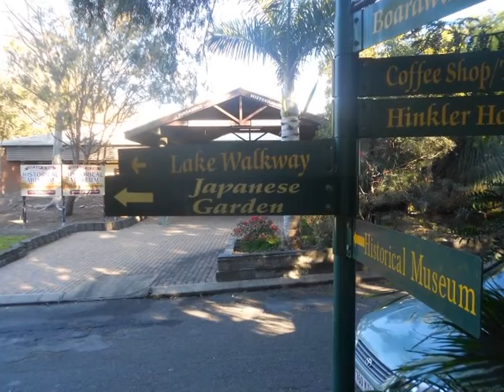Bundaberg North - Lifestyle..Dress Circle ...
6 Rosewood Place, Bundaberg North
Gary Martin

Owners commitments in Brisbane have just seen this property reduced by $20,000, ensuring immediate interest, offers and a sale.
Offering you a huge opportunity to secure this residential allotment located in a quiet cul-de-sac, close to all services.

The 854m2 allotment is large enough to provide many building designs to suit your needs.The Location certain to fulfill the lifestyle of most.

The surrounding homes of quality and statement will certainly enhance the value of your new investment.

Just around the corner is Bundaberg's Iconic Fairymead House on your short stroll to our beautiful Botanical Gardens, Historical & Aviation Museum and  sporting fields.

Saving you time and money..
* Short Stroll - Botanical Gardens, Museums, sports fields, Schools, Bistros, bus
* 2klms - Boat Ramp (River/Ocean access), Riverside parklands, 2 golf courses
* 3klms  City centre, major shopping, Library, hospitals
* 7klms   ...

BBG6746242
Ray White Bundaberg